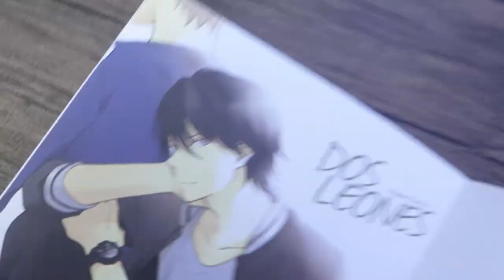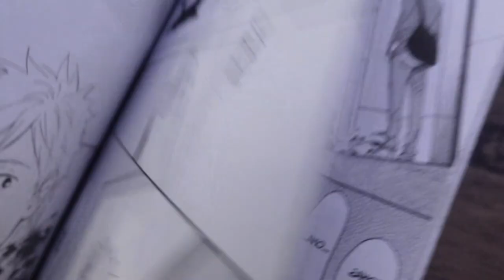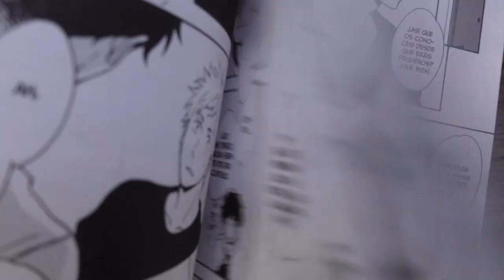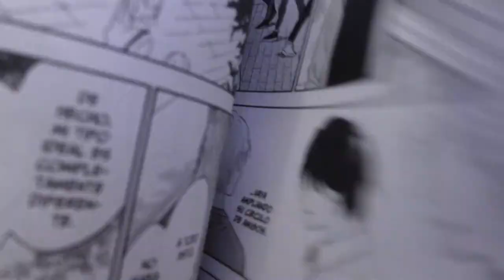Dos leones de Nagisa Furuya 🦁💕🦁 // Boys love 🥰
¡Hola, otaku banda!
(ʃƪ＾3＾）

¡Hoy es "Viernes con B de BL"!
y vamos hablar de «Dos leones» de Nagisa Furuya, una historia simple pero con dos personajes bien elaborados que conquistará a los lectores.